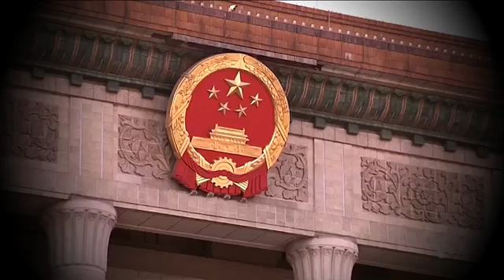Breaking News China Worries Amid U S And North Korea Talk Preparation